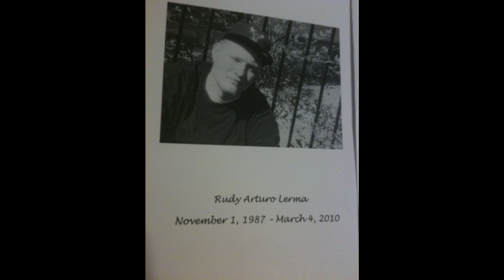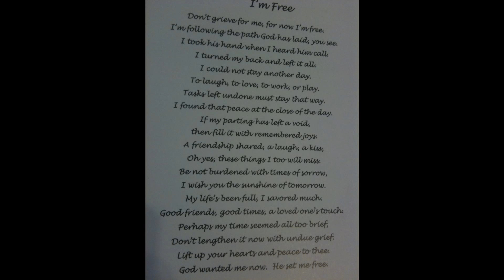Real World Remedy Style - Blog5 RIP Rudy Lerma + Parking Lot sessions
Mike Osborn Comedy Channel

RIP
Rudy Lerma